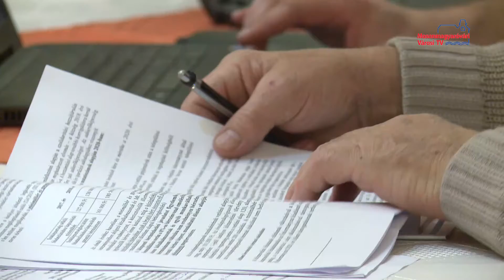Megtartotta az idei év utolsó ülését a levéli képviselő-testület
Utolsó testületi ülésükön, főként a jövő évet érintő tervekről tárgyalt Levél képviselő-testülete. Napirendi pontok között szerepelt a 2020. évi munkaterv, a költségvetési koncepció, valamint útépítési tervek megrendelése is.